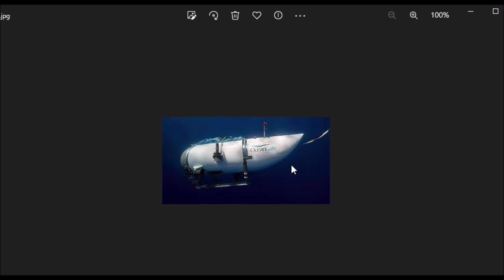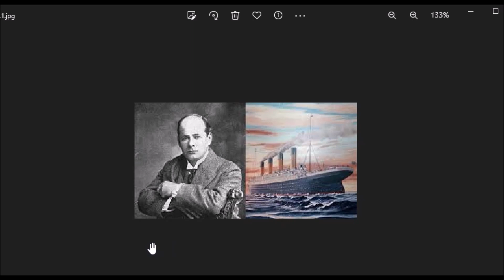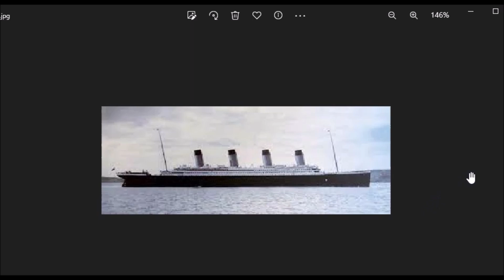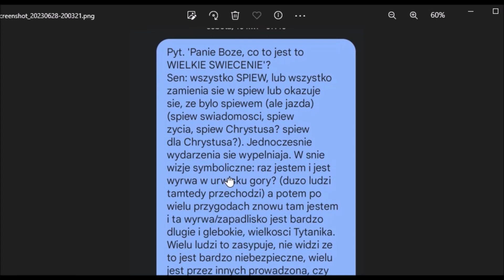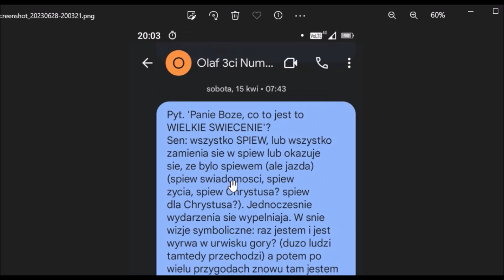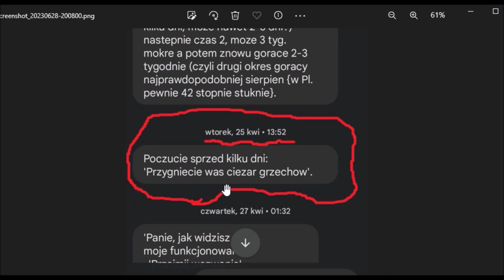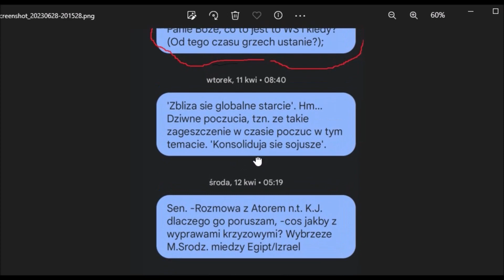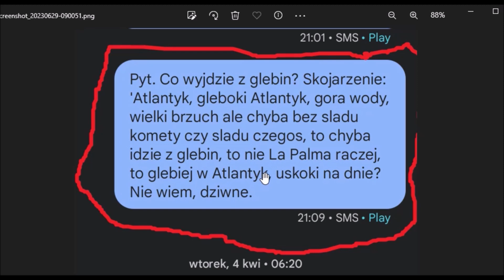'Przygniecie was ciężar grzechów' -Tytan, Titanic -'WIELKIE ŚWIECENIE' a UPADEK GIGANTÓW -jasnowidz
Zatonięcie łodzi podwodnej TiTAN (Tytan), tam gdzie leży Titanic.
Dla chętnych wesprzeć moją pracę:
Darowizny (wsparcie dla twórcy) :
- Bank (koniecznie wpisz DAROWIZNA w tytule przelewu):
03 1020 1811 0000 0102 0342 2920

Olaf jasnowidz :
Wymienię tu różne rodzaje takich osób:
Do najbardziej rozpoznawalnych należeli m.in.:
Olaf jasnowidz :) ojciec Klimuszko, jasnowidz Alois Irlmaier, śpiący prorok Edgar Cayce, abp. Fulton Sheen, Nostradamus, staruszka z Valdress w Norwegii, Baba Wanga, Stefan Ossowiecki, ojciec Pio, Bruno Gröning ( Bruno Groening )
Objawienia maryjne m.in.: